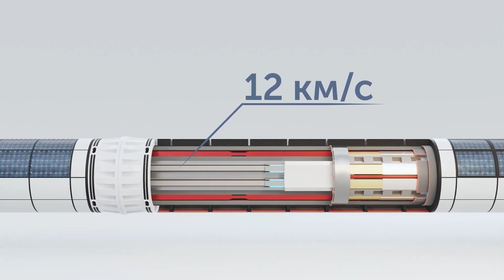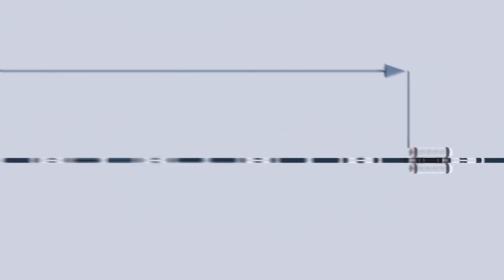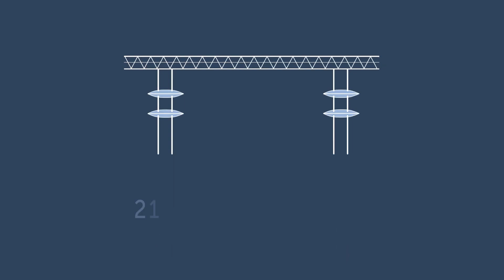Взлётно посадочный комплекс ОТС в океане